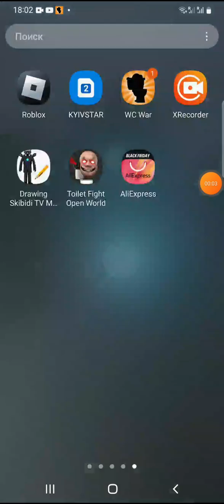Я играю в WC WAR новое новогодние обновление.